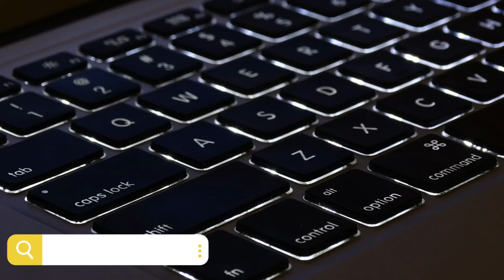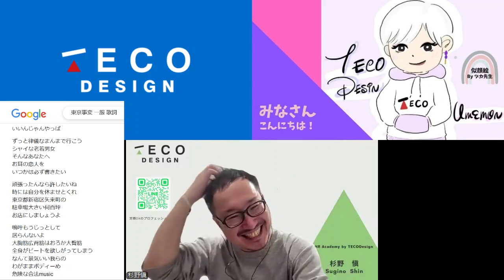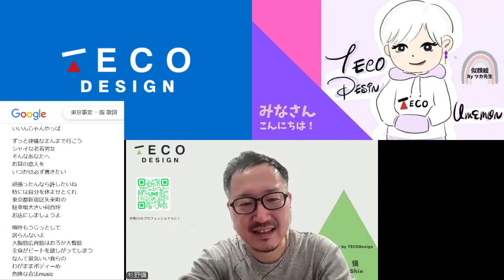うめラジ 【第66回】スクール事業は入口。その先の夢がありますね（feat.しおりん）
しおりん（スクール事業）
労務DX特化×実践型スクールの運営中。椎名林檎に目がないしおりん。セトリどおりに歌うしおりん。酒を異常にのめるしおりん。愛すべき大阪のしおりんの根性の高校教師時代から今までをお届けします。
HR Academy by TECO Designでは、転職支援、企業研修、労務×DX×実務の動画サブスク、採用代行（RPO）など様々な取り組みを行っています。
最新情報はLINE公式で配信中✨
　LINE登録で転職相談をし放題✨
自由にコメント、ご質問をお送りください👋

転職に悩まれている方は、一度キャリア相談をしてみませんか？
今回、うめラジ出演した私も面談を実施します！
みなさんとお話しできるのを楽しみにしています！

人事労務をもっと楽しく！

■士業限定　無料勉強会「クラウドは金曜日」
第2・4金曜日AM8:00-8:30　お待ちしてます。

メンバーのアイコン by ZEPETO